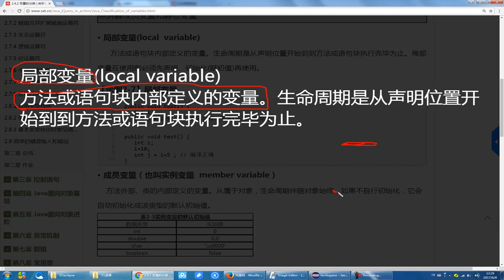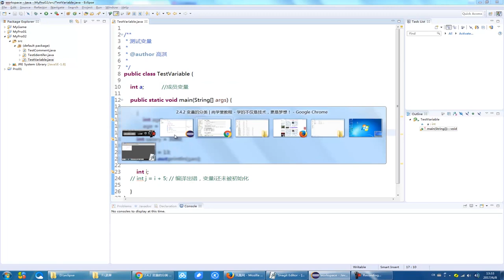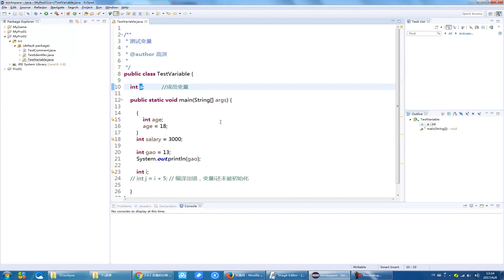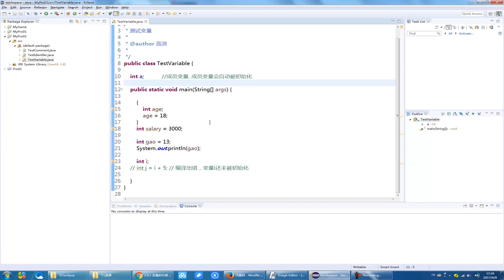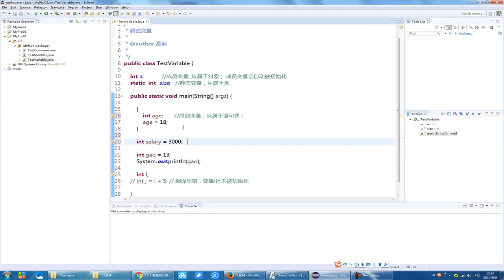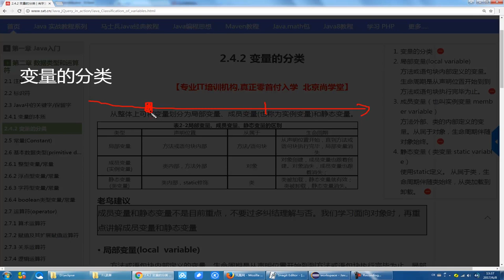027 变量分类局部变量、成员变量、静态变量